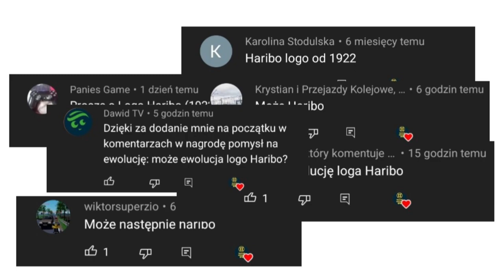Ewolucja loga Haribo (1922-2022)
Opis
Cześć! Witajcie w serii ewolucja na moim kanale! Dziś wam pokaże logo Haribo jak się zmieniało na przestrzeni lat. Jeśli masz pomysł na kolejny odcinek z tej serii to napisz w komentarzu! Zapraszam do oglądania!

Reżyseria: Haribo
Scenariusz: Życie
Montaż: Dawid SK3BA TV
Producent: Podrobki chińskie